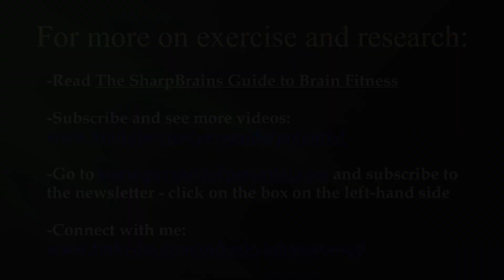Exercise (13/60)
Kathy Johnson describes the affect that exercise can have on the brain, and what research tells us. Turns out we ALL should be exercising!